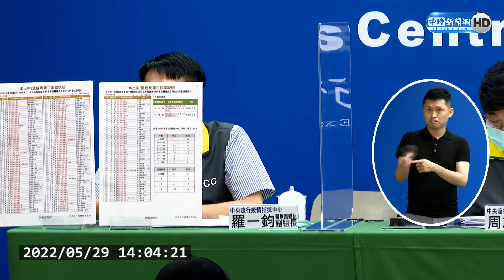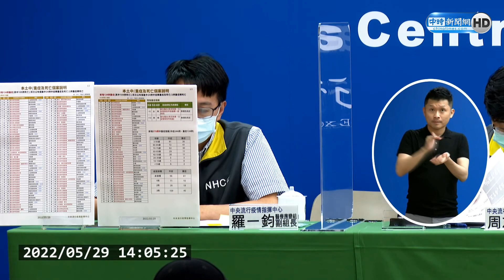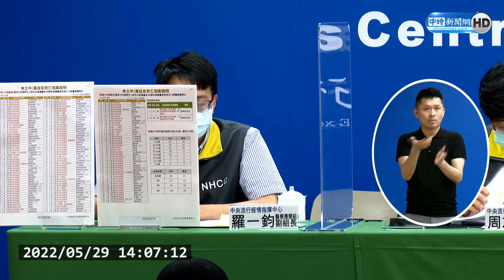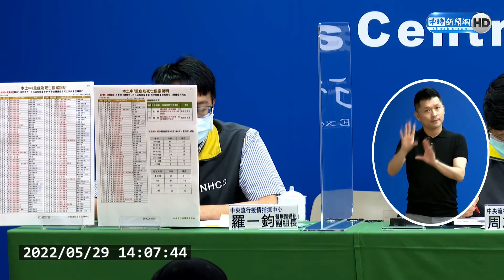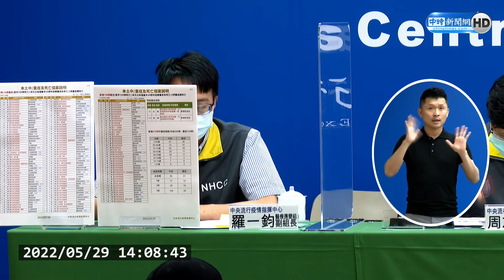中重症+378！兒童染疫併發腦炎再添2例 1歲女童、6歲男童疑似腦炎救治中｜中時新聞網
今(29)日新增378例中重症個案，重症個案中，新增兩例10歲以下兒童個案，分別1歲女童與6歲男童，兩人都併發腦炎。目前國內10歲以下確診兒童中，共22例重症，其中11例腦炎，10人死亡（5腦炎、2肺炎、1敗血症、1家中死亡1共病）。而11例腦炎個案中，除了5人死亡，目前6案中，已經有5人拔管，只剩1人還在使用呼吸器。

【相關新聞】
中重症＋378 兒童染疫併發腦炎再添2例 1歲女童無慢性病